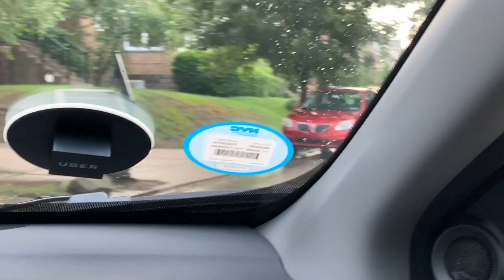Enjoying Fireworks with family 😊